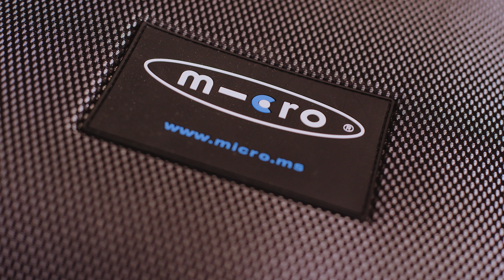MICRO Lazy Luggage for Kids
See how the MICRO Lazy Luggage carry-on makes travelling with kids easier and more fun!